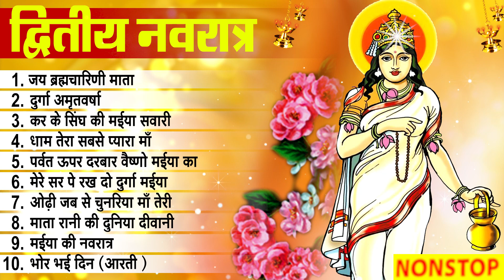दूसरा नवरात्र स्पेशल:- ब्रह्मचारिणी माता की कथा | Non Stop Navratri Bhajan 2022 | Devi Geet 2022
1)जय ब्रह्मचारिणी माता - 00:00
2)दुर्गा अमृतवर्षा - 13:17
3)कर के सिंघ की मईया सवारी - 21:00
4)धाम तेरा सबसे प्यारा माँ - 28:14
5)पर्वत ऊपर दरबार वैष्णो मईया का - 32:48
6)मेरे सर पे रख दो दुर्गा मईया - 37:51
7)ओढ़ी जब से चुनरिया माँ तेरी - 44:19
8)माता रानी की दुनिया दीवानी - 52:04
9)मईया की नवरात्र - 56:24
10)भोर भई दिन (आरती) - 1:00:34

🌸 मन की शांति के लिए "माता के भजन" यूट्यूब चैनल पर भजन भक्ति गीत और आरती ,चालीसा व मंत्र सुने
2022, माता भजन संग्रह,

♫ Gaana  -
♫ JioSaavn  -
♫ Wynk   -
♫ Hungama -
♫ Amazon Prime Music  -
♫ Resso -
♫ YT Music -